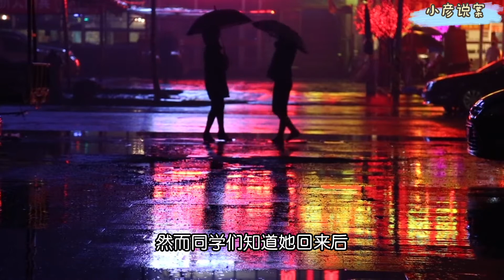同学会，名利场：逆袭浪子“炫富摔”骑虎难下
在外地打拼的浪子都有衣锦还乡的梦想，陕西省西安市的中年男人郑立华就实现了这个梦想。当他携千万身家光鲜亮丽地荣归故里时，收获的是昔日同学的艳羡与簇拥，年轻时爱而不能得的女神也向他抛来青睐与温柔……那一刻，郑立华真实地感受到了功成名就的喜悦，为了让这份荣耀持续，他不惜剑走偏锋……